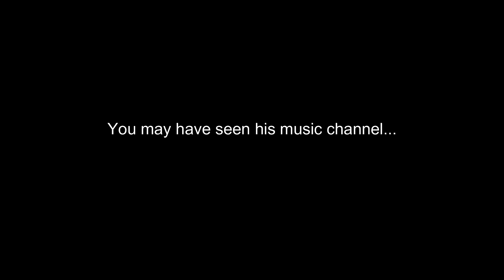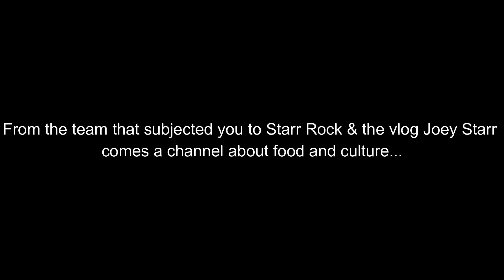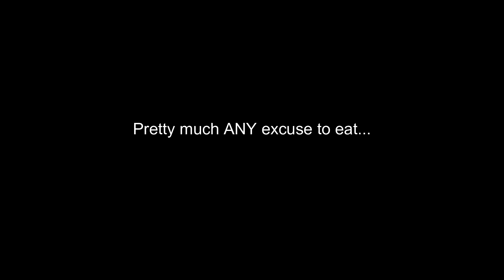Have You Seen It? The Cool Trailer for My Upcoming Channel! - Joey Starr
Here is the trailer for our upcoming new channel, launching in October.

All video clips in this video are the property of Joey Starr
♫ Music: "Bus Da Blockbuster" by Doug Maxwell Media Right Productions & "The Awakening" by Patrick Patrikios